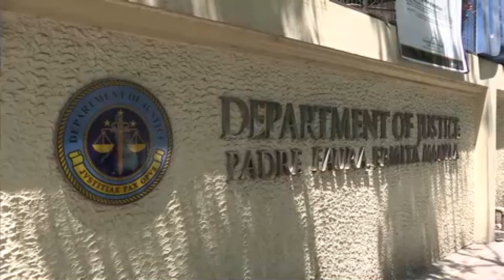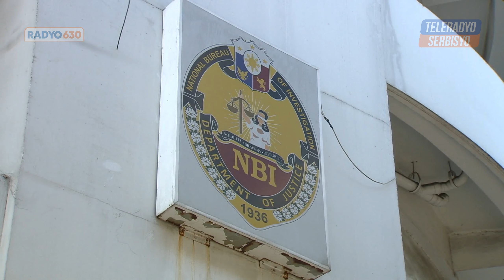DOJ to file charges vs Shiela Guo, Cassandra Li Ong for disobedience to summons | (28 August 2024)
Ipinag-utos na ng National Prosecution Service ang pagsampa ng kaso laban kina Shiela Guo at Cassandra Li Ong dahil sa hindi pagdalo sa mga pagdinig at paglabag sa mga batas. ‘Yan ang ulat ni Steve Raz.